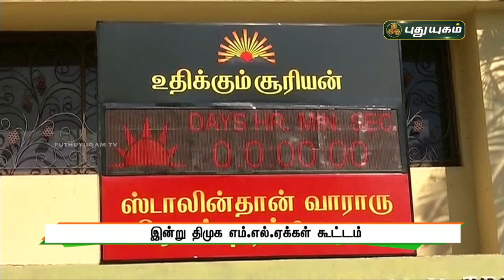இன்று திமுக எம்.எல்.ஏக்கள் கூட்டம் ! | செய்தித் துளிகள் | PuthuyugamTV